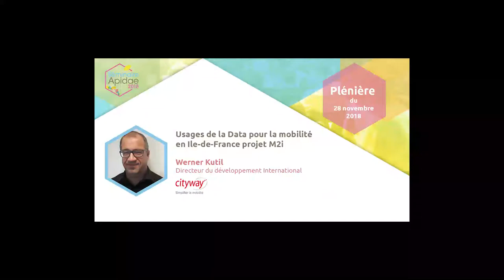Les démarches smart et services aux citoyens | Werner Kutil | Séminaire Apidae 2018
Intervention de Werner Kutil, Responsable Commercial International de la société Cityway, spécialiste dans la simplification de la mobilité et acteur majeur du projet M2i.

Les démarches smart et les services aux citoyens :
A travers le projet ambitieux M2i “Mobilité Intégrée en Ile de France”, c’est la notion de Big data et de création de services aux citoyens qui seront ici abordés de façon concrète. Le rôle que peut jouer le réseau Apidae dans des projets d’une telle envergure, portés par les grandes collectivités territoriales, sera également au cœur de la démonstration.